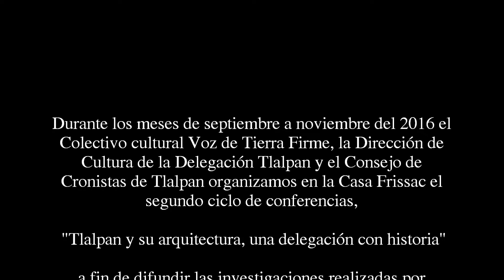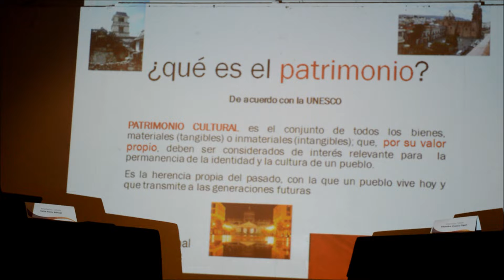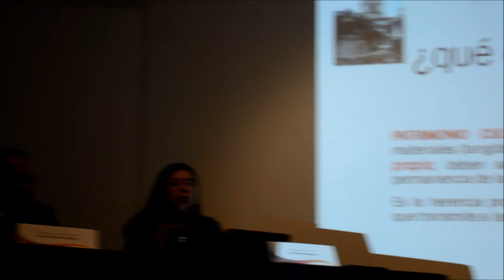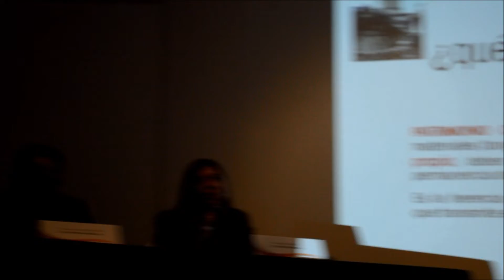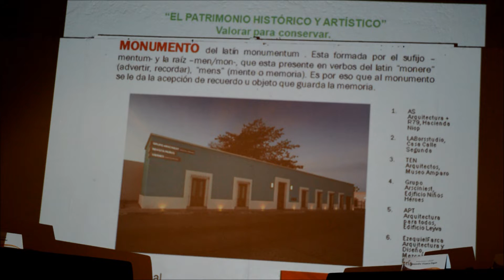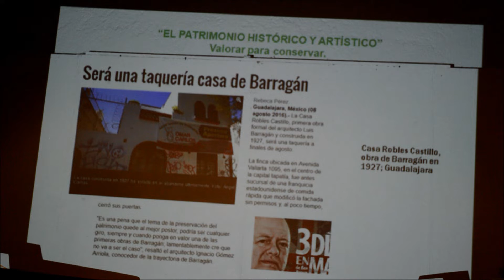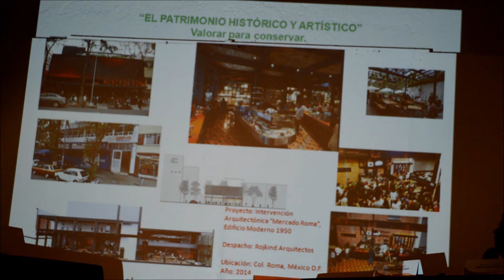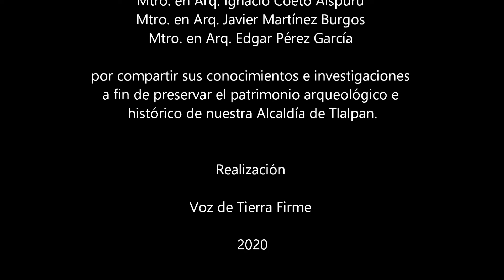Mesa redonda "El patrimonio histórico y artístico: Valorar para conservar"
Durante los meses de septiembre a noviembre del 2016 el Colectivo cultural Voz de Tierra Firme, la Dirección de Cultura de la Delegación Tlalpan y el Consejo de Cronistas de Tlalpan organizamos en la Casa Frissac el segundo ciclo de conferencias, "Tlalpan y su arquitectura, una delegación con historia" a fin de difundir las investigaciones realizadas por restauradores y académicos de la Facultad de Arquitectura de la UNAM, así como investigadores del INAH que han abordado el estudio del patrimonio de nuestra hoy Alcaldía de Tlalpan, contribuyendo así a que sus habitantes y visitantes conozcan, valoren y conserven el patrimonio arquitectónico heredado por nuestra generación y las generaciones futuras.